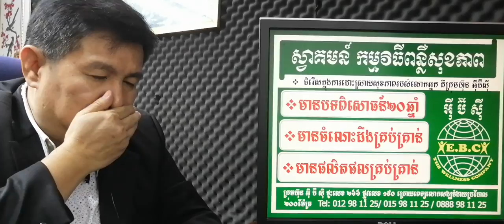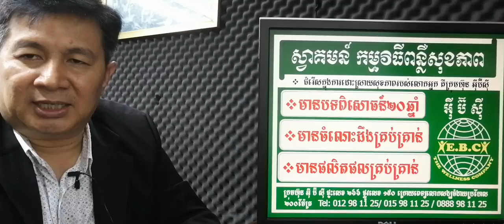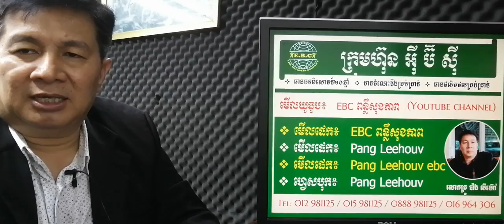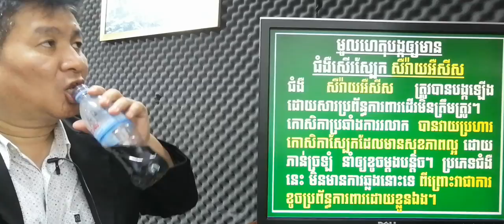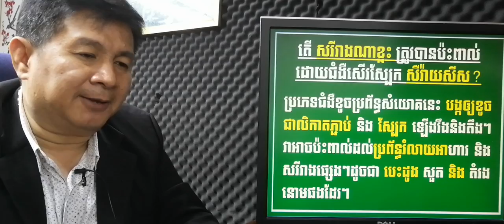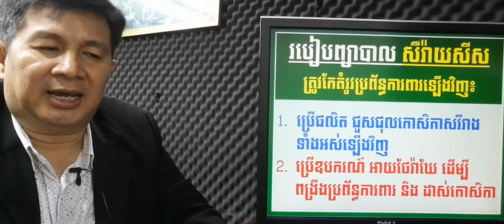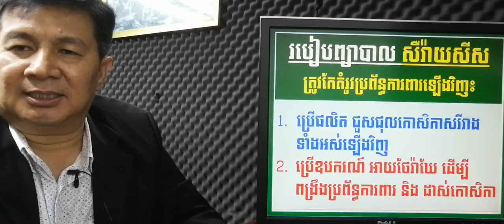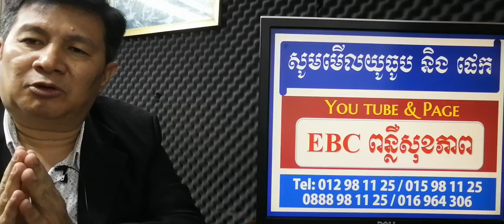EBC ពន្លឺសុខភាព - ជំងឺសើរស្បែក Psoriasis - English (Pang Leehouv)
ជំងឺសើរស្បែក Psoriasis  ពន្យល់បកស្រាយដោយលោកគ្រូ ប៉ាង លីហ៊ៅ (Pang Leehouv) តំណាងក្រុមហ៊ុន អ៊ីប៊ីស៊ី (EBC)